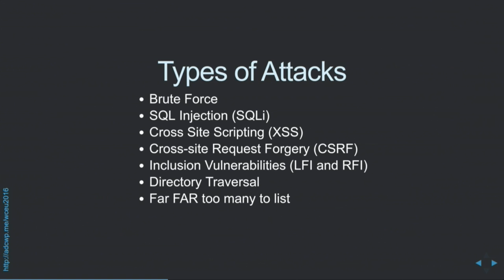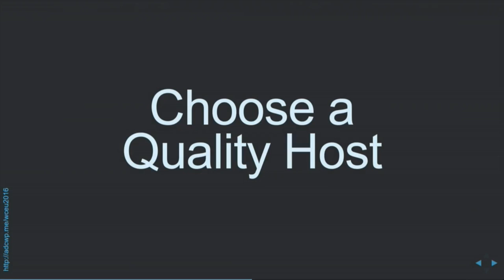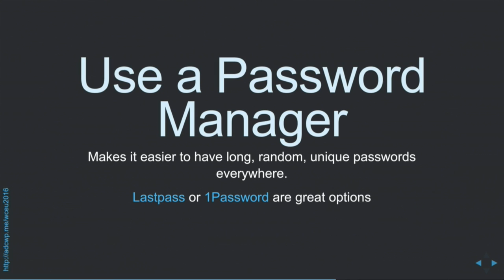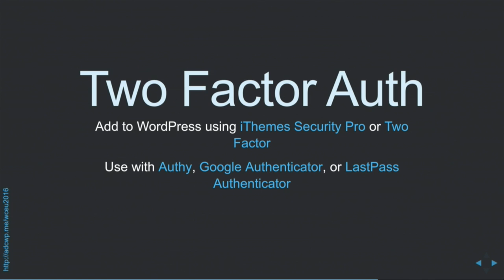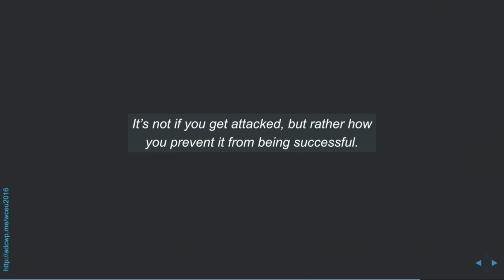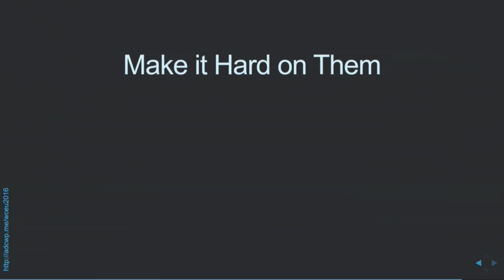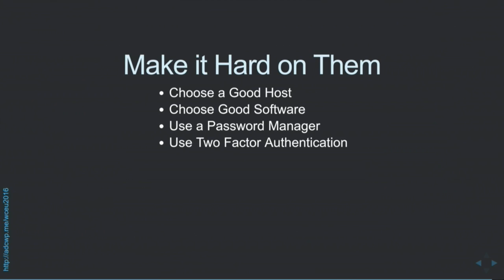Aaron Campbell: Website Security – The Big Picture w/ Simple Steps to Take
Security can be complex, intimidating, and even frightening. Don’t let the enormity of it scare you into inaction. Learn what some of the security researchers and security professionals deal with, and then find out some simple steps you can take to secure your sites.